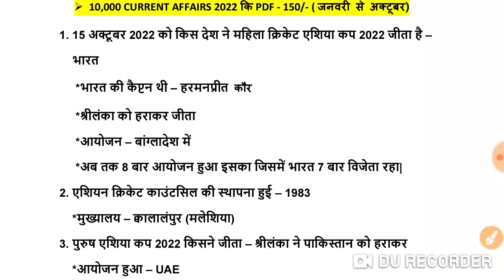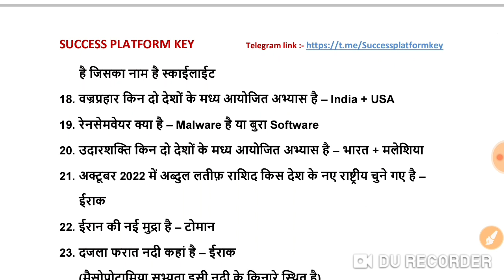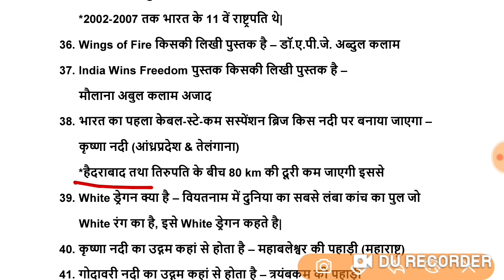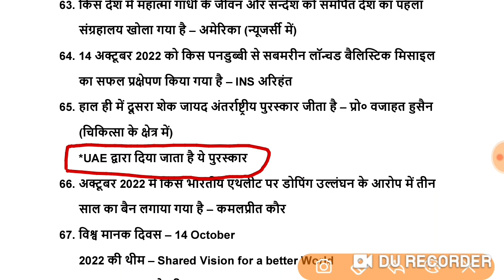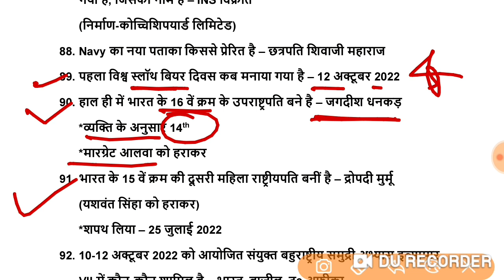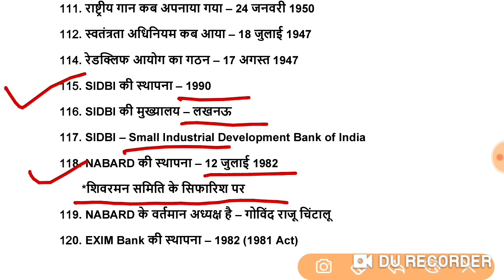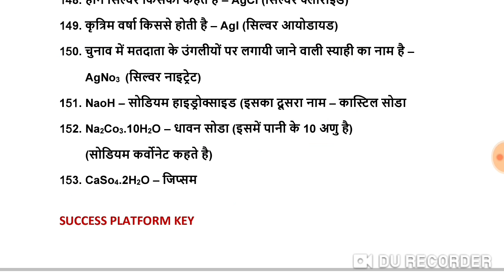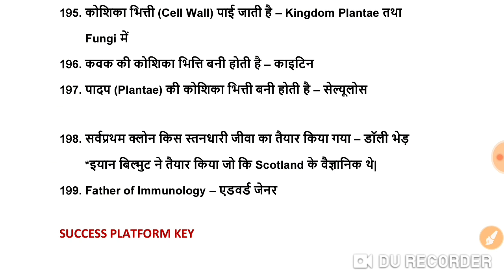KVS Exam 2022-23 | General Awareness | Current Affairs | वार्षिकांक | संपूर्ण निचोड़ 2023 तक | KVS GA